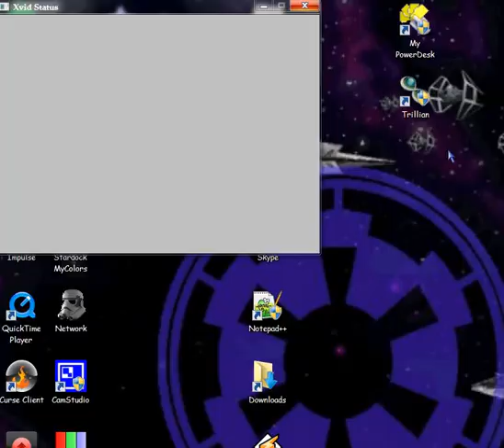Let's Play Chrono Trigger - Ep. 16: Un-natural Selection? part II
This is what you call a sub-boss.